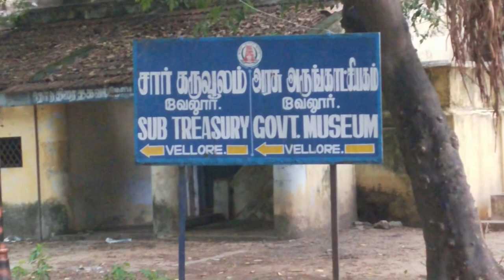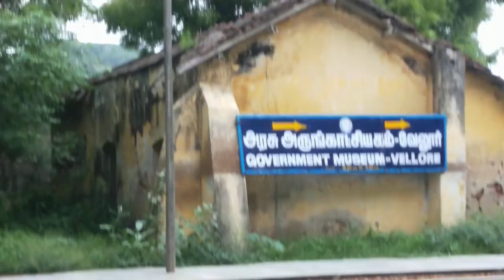Tipu Sultan | টিপু সুলতান দুর্গ,ভেলর | The Sword of Tipu Sultan | Tipu Sultan Fort | Vellore Fort